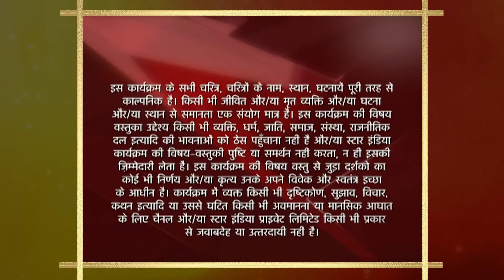Saath Nibhaana Saathiya | Season 1 | Episode 55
Episode 55